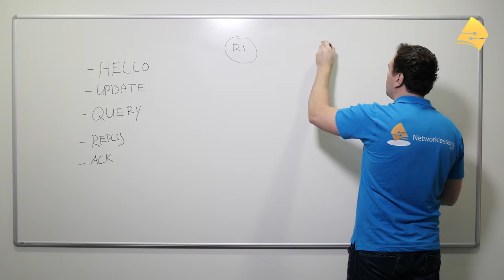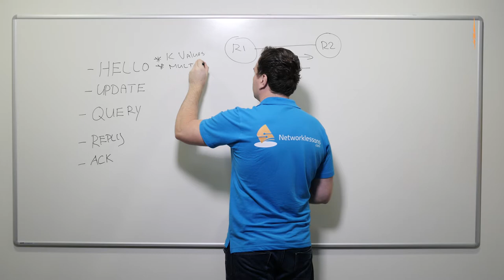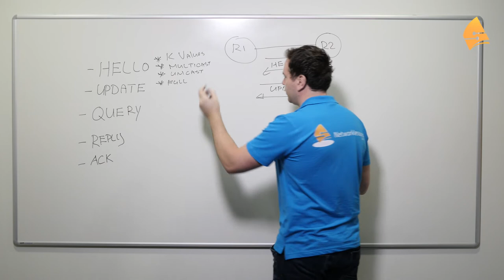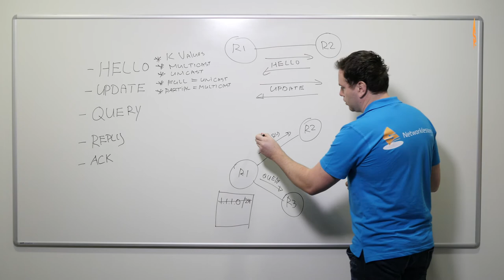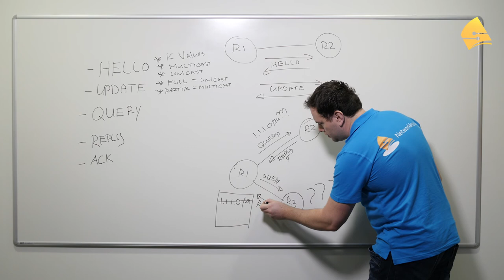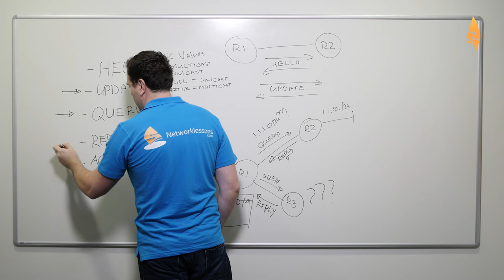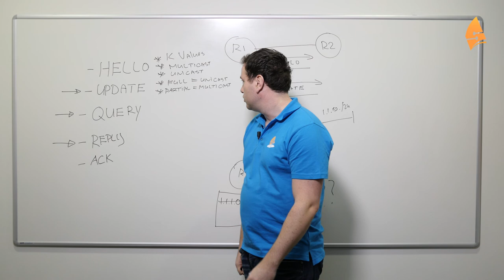EIGRP Packets explained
- In this article we'll take a look at the different EIGRP packets like the HELLO, UPDATE, QUERY, REPLY and ACK packet.